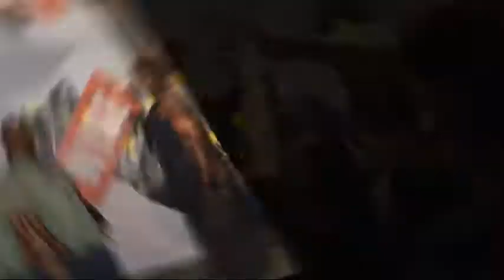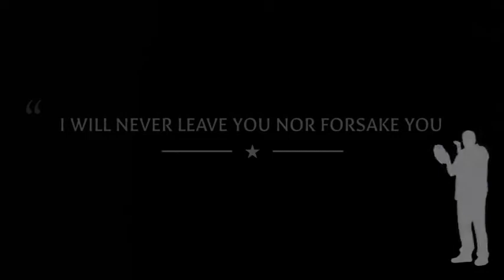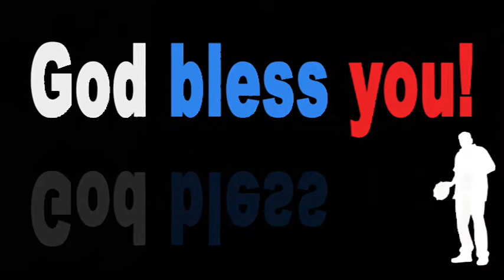JerTV SUPER FAN Amy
Super Fan